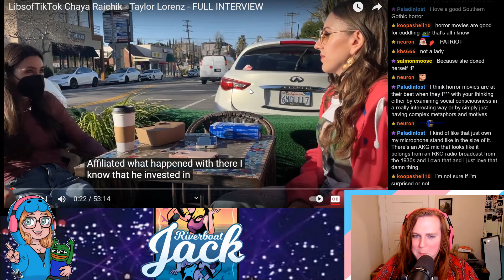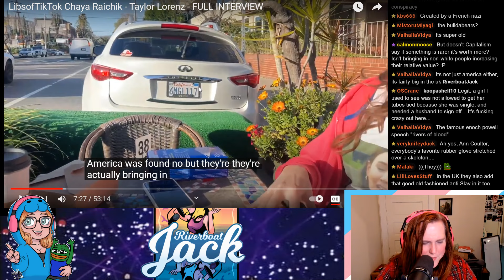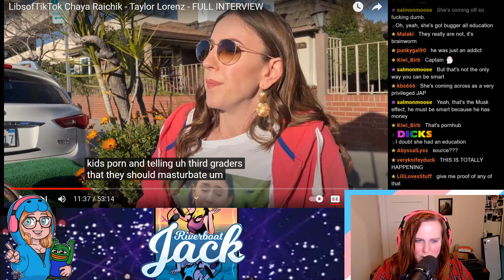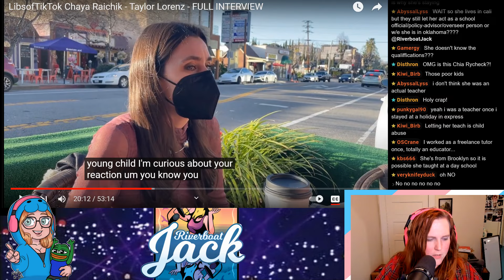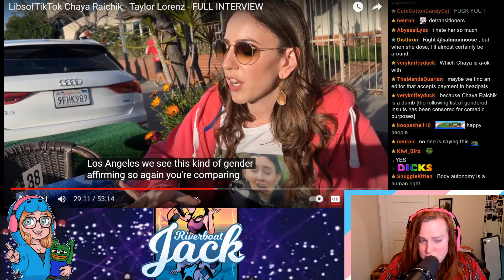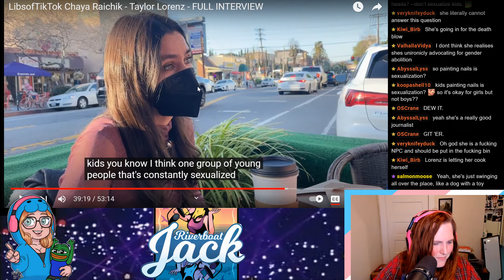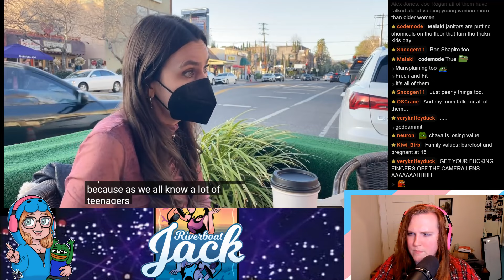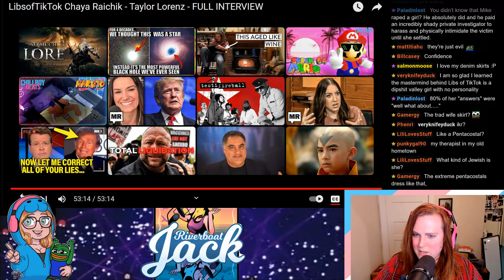Taylor Lorenz's Insane Interview With Chaya Raichik